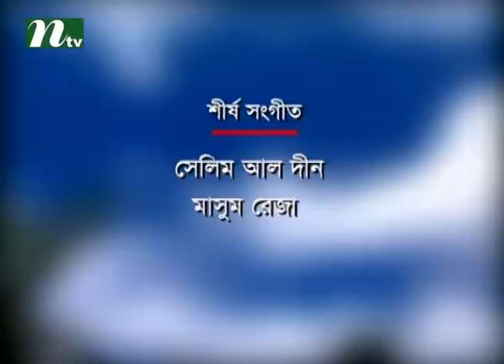Bangla Natok - Ronger Manush | Episode 40 | A T M Shamsuzzaman, Bonna Mirza, Salauddin Lavlu l Drama